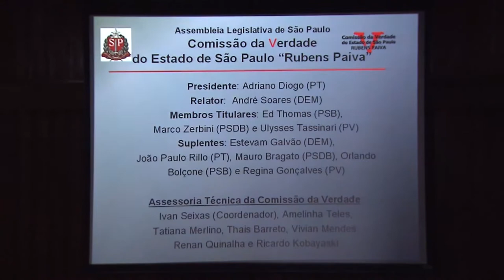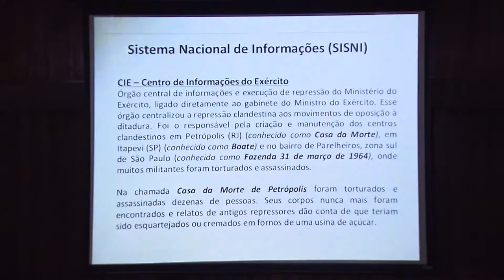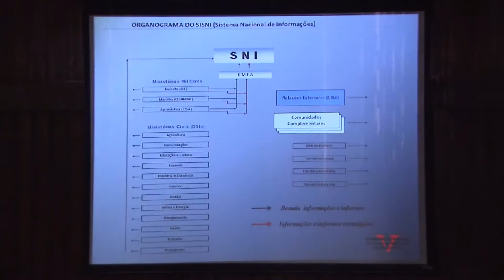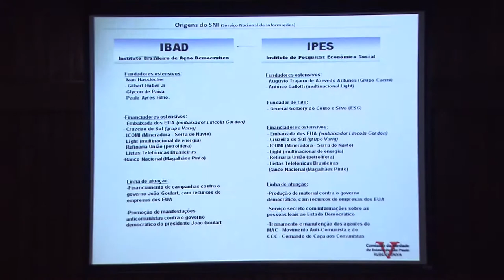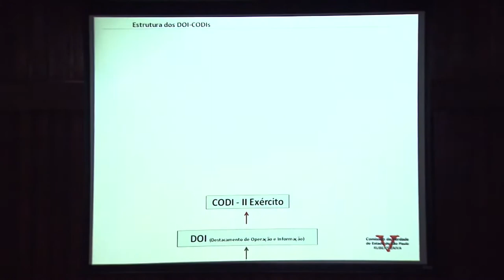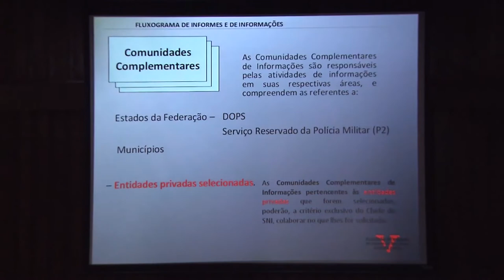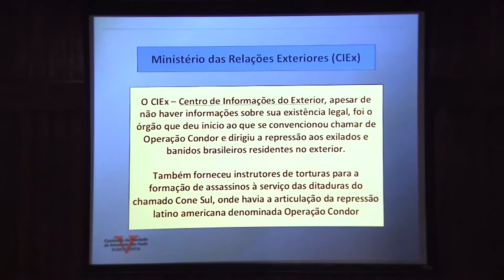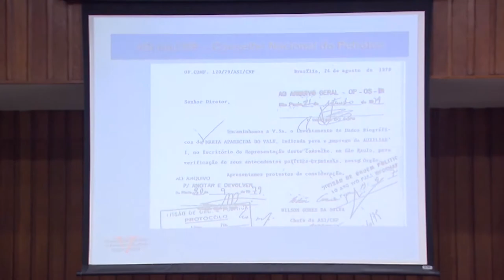Audiência Pública:Estrutura da Repressão: Ivan Seixas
A Comissão Estadual da Verdade Rubens Paiva (SP) apresentou em São Paulo, durante audiência pública conjunta com a Comissão Nacional da Verdade, suas primeiras conclusões, a partir de informações colhidas em documentos oficiais produzidos pela ditadura, sobre o sistema de repressão política.

Ivan Seixas, coordenador da Comissão da Verdade Rubens Paiva, revelou que os documentos demonstram que o Sistema Nacional de Informações (SISNI), como era denominado o conjunto dos órgãos de informação, capitaneados pelo SNI (Serviço Nacional de Informações) se reportava diretamente à Presidência da República. O SISNI, além do SNI, reunia as seções de informação do Estado-Maior das Forças Armadas e de cada um dos ministérios militares (CIE, do Exército; Cenimar, da Marinha e CISA, da Aeronáutica) e dos ministérios civis da época (Agricultura, Interior, Justiça, por exemplo), que mantinham as DSI´s (divisões de segurança de informações) e as ASI´s (assessoria de segurança de informações).

Data: 20/09/2013

Edição:Thiago Dutra Vilela (CNV)
Vinheta: Thiago Dutra Vilela (CNV)
Arte do canal: Paula Macedo e Isabela Miranda (CNV)